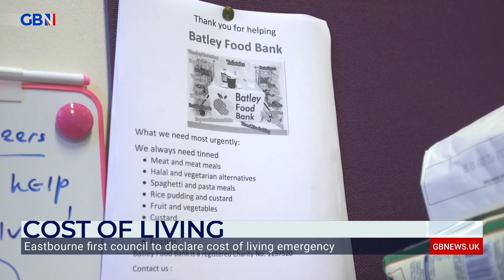Eastbourne becomes first council to declare a cost of living emergency: Cllr Josh Babarinde OBE